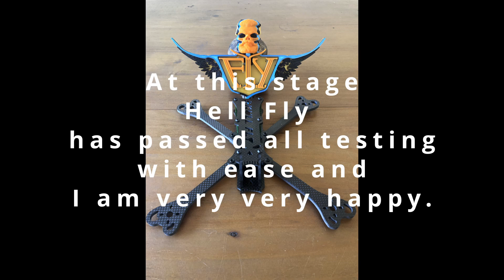[FPV Fly] 4inch Hell Fly Freestyle frame test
Today I freestyle test my 4" freestyle frame called "Hell Fly"
Motor 2307 stout 6s
sparky square shit-Speedybee
spark box-850 mah 6s
Protocol-TBS Tracer